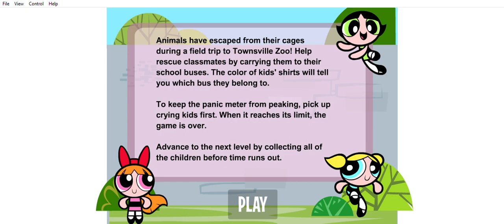The Powerpuff Girls: Rescue from Townsville Zoo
THE POWERPUFF GIRLS rescue the children of townsville.
Level 1: Blossom
Level 2: Buttercup
Level 3: Bubbles